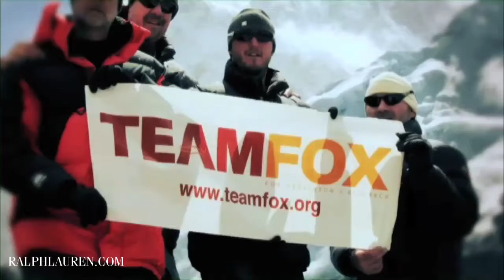RLTV Interview: Exclusive Michael J. Fox Interview Part II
Michael J. Fox and Tracy Pollan talk to David Lauren about their foundation's work, their careers and our new partnership